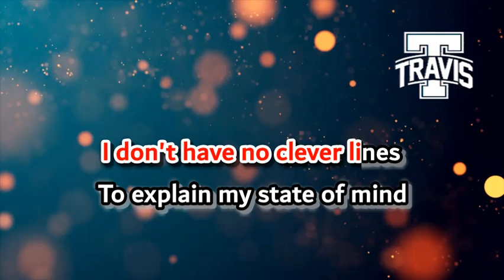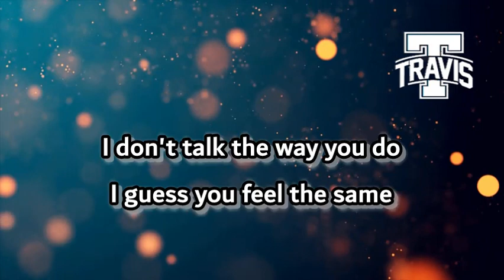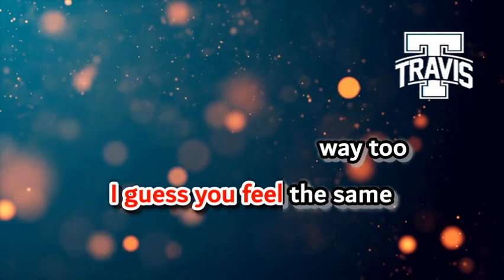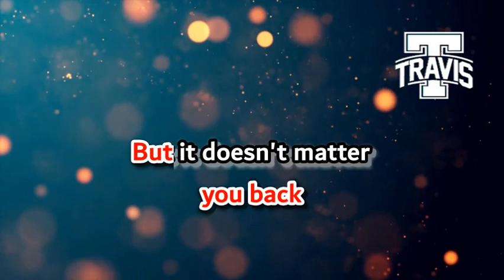Europe - Wake Up Call (videoke)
Sing like JoeyTempest of EUROPE